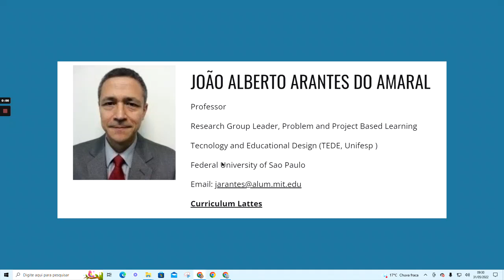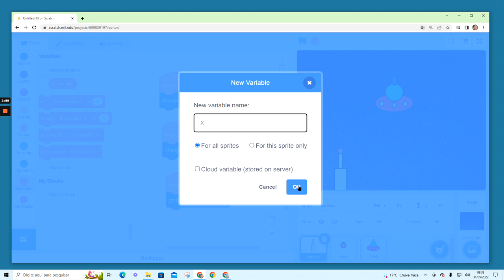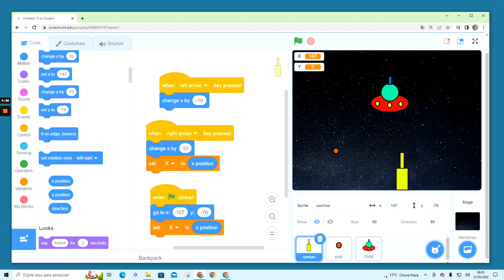Scratch Módulo 3: criando o código para o primeiro ator ( canhão)